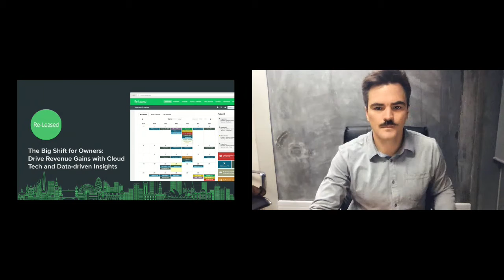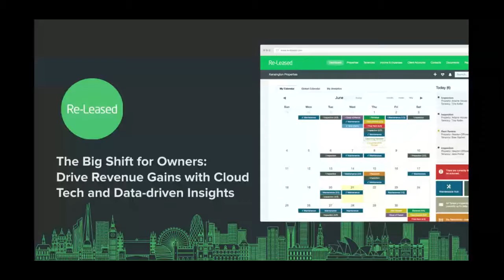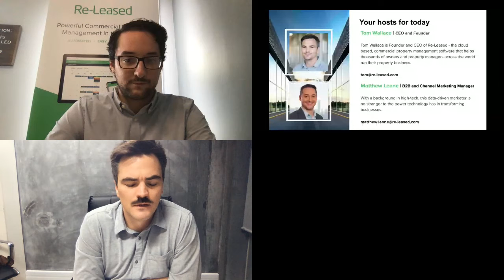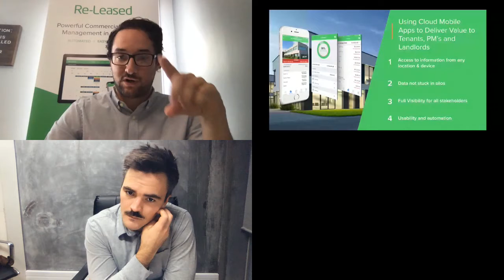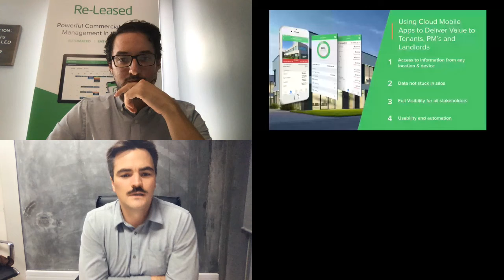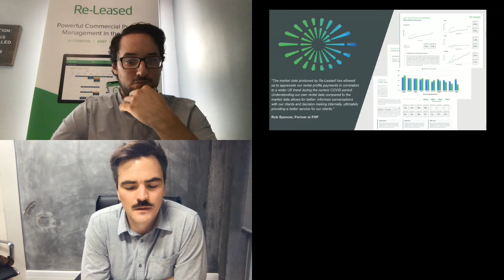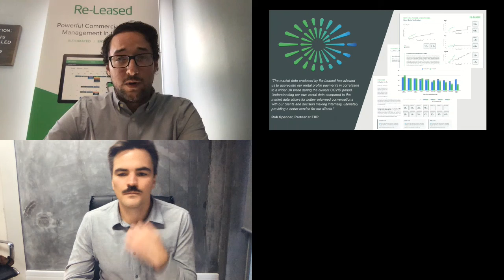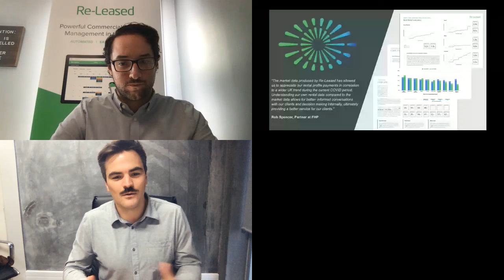The Big Shift for Owners_ Drive Revenue Gains with Cloud Tech and Data-driven Insights